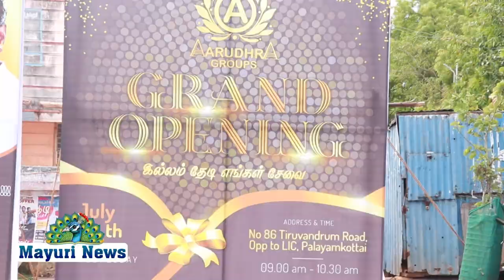AARUDHRA GOLD TRADING GROUPS- ன் 10 வது கிளை திறப்பு விழா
AARUDHRA AARUDHRA GROUPS GROUPS -ன் 10 வது கிளை திறப்பு விழா